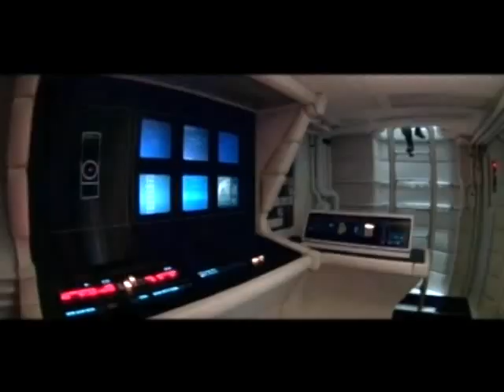Ответный Чай (Молодость)-Мой Маленький Мир-1984.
"Салун-Ретро"  2010. Советский New Wave Rock 80-х
Ответный Чай (Молодость) 1984 год.
В группе играли: Андрей Яковлев - вокал, мультиинструменталист, Андрей Якушин - вокал, гитарист Андрей Бондаренко (автор музыки и большинства текстов песен группы), клавишник Сергей Тененбаум "Бананов" - позже игравший в Прощай, Молодость и Бригаде С, Владимир Гуськов - соло-гитарист, позднее замеченный в Николае Копернике, Крис Золотайкин - бас-гитарист и Андрей Кохаев - барабаны.
К сожалению, в составе Ответного Чая оказались люди со слишком разными полюсами притяжения - Андрей Якушин тянулся к рокенроллам и ретро-музыке, Александр Яковлев тяготел к нововолновым экспериментам.В 1986 году в результате творческих разногласий коллектив прекратил своё существование. Яковлев создаёт Биоконструктор. Якушин - дуэт Прощай, Молодость.

Ответный Чай - 1984 Ответный Чай (99 мб)